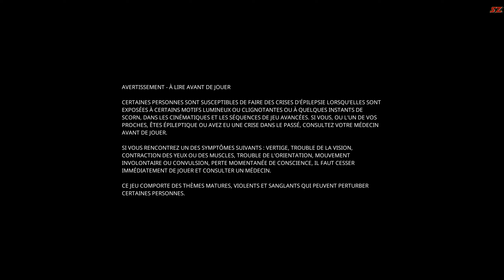Scorn #2 (END/FIN) Plus loin dans le sanguinolent/Further into the bloody.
Salut tout le monde c'est Soitzen.
On est reparti dans cet univers glauque et super organique, plus on va avancer plus ça va aller dans le sanguinolent et l'étrange .

Hi everyone, it's Soitzen.
We're back in this gloomy and super organic universe, the more we advance, the more it will go into the bloody and the strange.